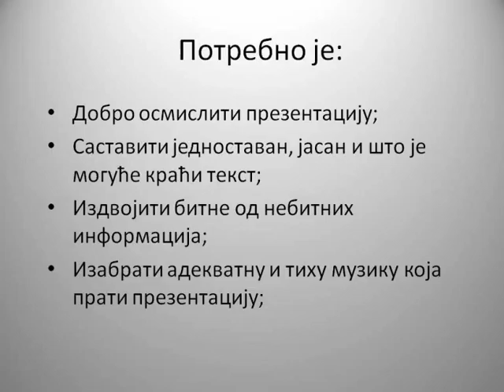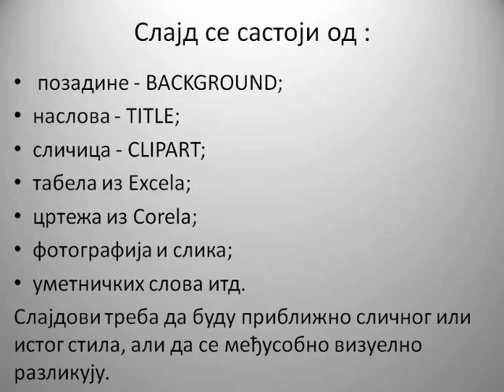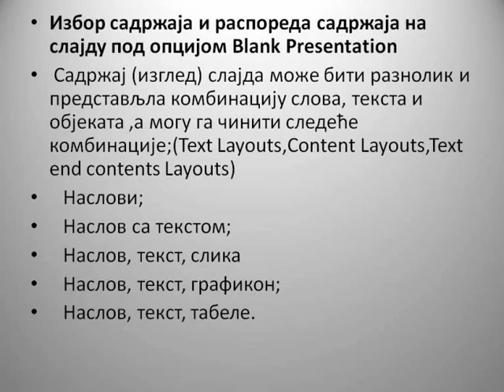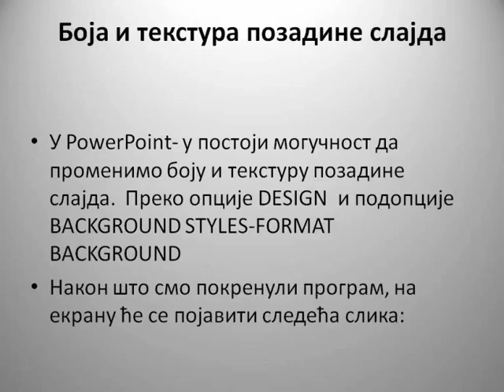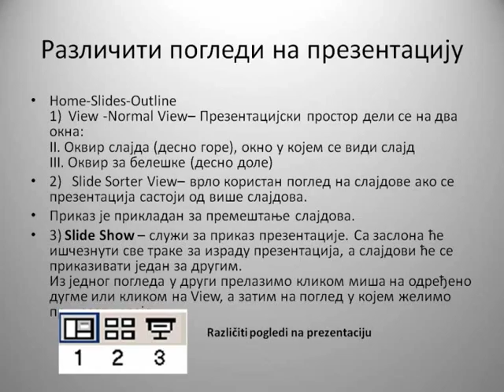Power Point početna podešavanja.